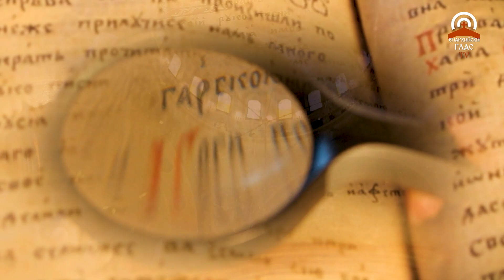Духовни полета - 27.10.23 г. - За богословието и поуките от историята. Гост доц. д-р Ивайло Найденов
Уважаеми зрители, в новия брой на подкаста "Духовни полета" ви срещаме с доц. д-р Ивайло Найденов, декан на Богословския факултет при СУ "Св. Климент Охридски". С него говорим за богословието в България, стогодишнината на Богословския факултет и филиала на Софийския университет в Бургас.
Подкастът може да слушате понеделник, сряда и петък от 10:30 часа и по радио "Епархийски глас".